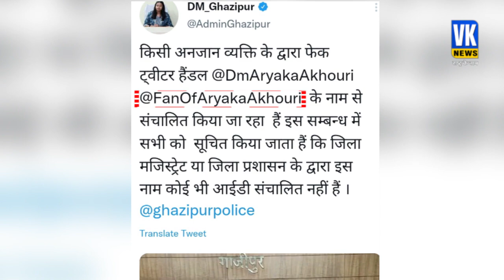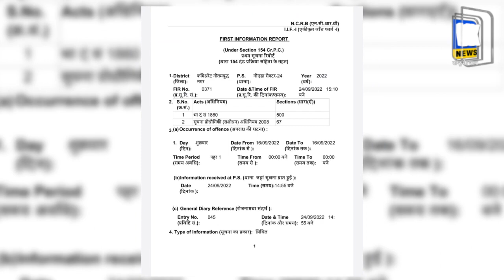महिला IAS अधिकारी के नाम से फर्जी हैंडल से हिन्दू धर्म को गालियाँ: ‘D खान’ के खिलाफ दर्ज हुई FIR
सोशल मीडिया पर महिला IAS अधिकारी आर्यका अखौरी के फैन नाम से फर्जी ट्विटर हैंडल बना कर हिंदूवादियों और पत्रकारों को गाली देने वाले व्यक्ति पर FIR दर्ज की गई है। यह FIR नोएडा पुलिस ने ‘हिंदी खबर’ न्यूज़ चैनल की महिला पत्रकार आँचल यादव की तहरीर पर 24 सितम्बर, 2022 (शनिवार) को दर्ज की है। आँचल यादव ने अपनी शिकायत में किसी डी के खान को आरोपित किया है। वहीं इस हैंडल को फर्जी बताते हुए गाजीपुर की जिलाधिकारी आर्यका अखौरी ने गाज़ीपुर पुलिस को भी जाँच के आदेश दिए हैं।

An FIR has been registered on social media against a person abusing Hinduists and journalists by creating a fake Twitter handle in the name of female IAS officer Aryka Akhouri's fan name. This FIR has been registered by Noida Police on September 24, 2022 (Saturday) on the complaint of Aanchal Yadav, a female journalist of Hindi Khabar news channel. Aanchal Yadav has accused DK Khan in his complaint. While calling this handle fake, Ghazipur District Magistrate Aryaka Akhouri has ordered Ghazipur Police to investigate.